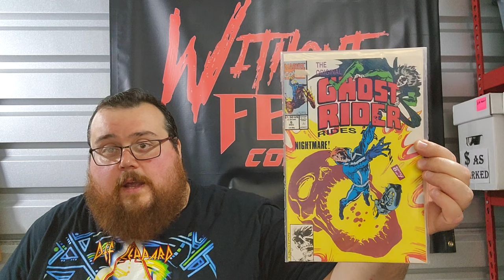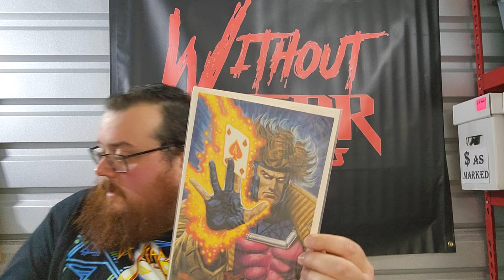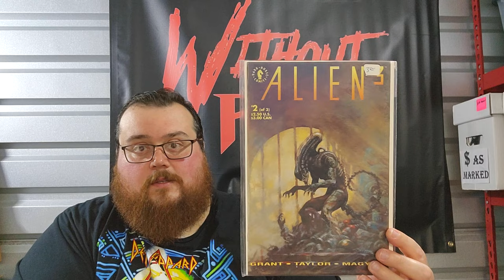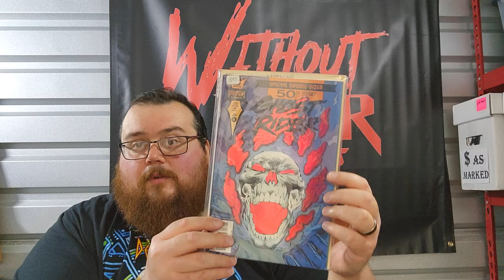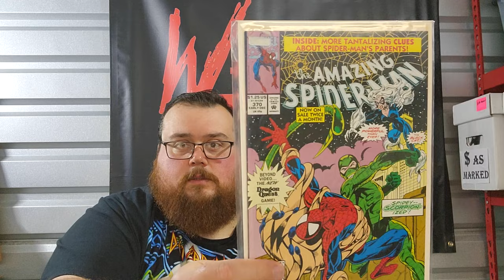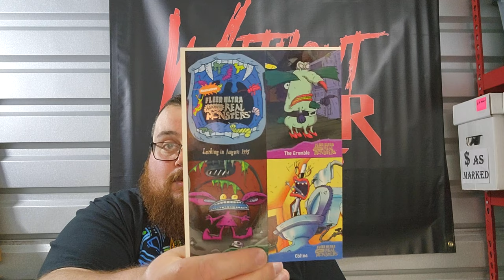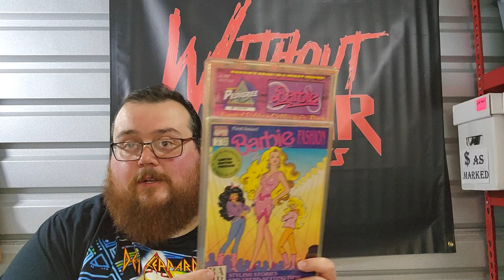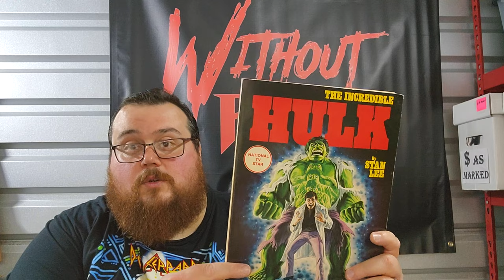I Found More Comic Books at a Yard Sale!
The Dude found another Yard Sale that actually had comic books! Check out the haul!

Follow THE DUDE WITHOUT FEAR on social media!